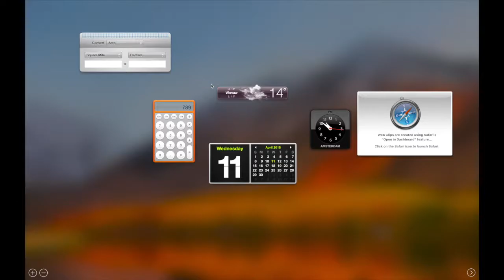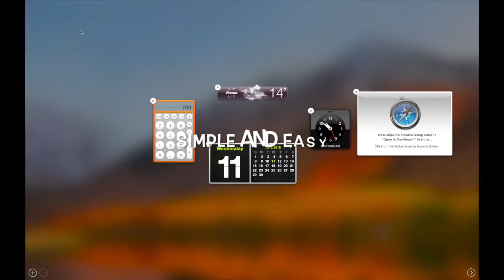HOW TO ADD OR REMOVE DASHBOARD WIDGETS ON MAC IN HIGH SIERRA